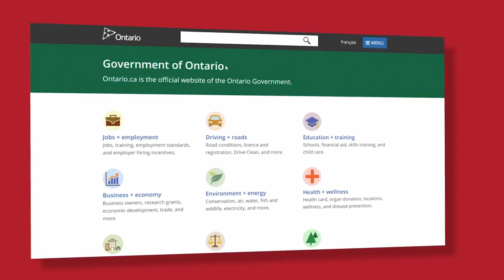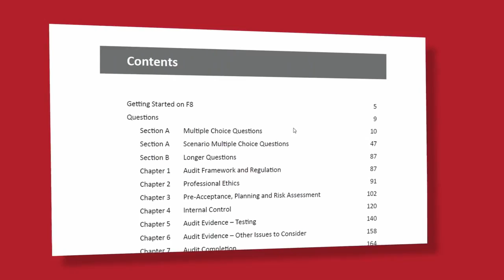ACCA Exam Prep with Larry Yarmolinsky at TSOM: Expert Guidance for Success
Toronto School of Management (TSOM) has been awarded Silver Learning Partner status by the Association of Chartered Certified Accountants (ACCA).

The Silver Learning Partner approval gives TSOM recognition as an ACCA learning provider in Canada for the Preparatory Course for ACCA Examination

Through our ACCA program, TSOM provides students with more quality hours to study, highly experienced tutors, a free ACCA paper re-sit, and online study resources.
Larry Yamolinsky has over 35 years of auditing experience and has held various leadership positions in the Internal Audit Division of the Province of Ontario, the Office of the Auditor General of Ontario, and PricewaterhouseCoopers (PwC). Larry has an MBA and also holds the Chartered Professional Accountant (CPA) designation.

When you attend Larry’s class, you can expect real-life examples and learning strategies. To be successful, he advises students to read before class, ask questions in class, and practice after class.